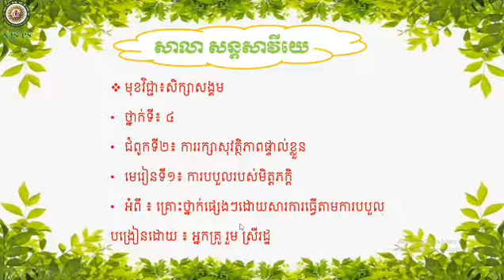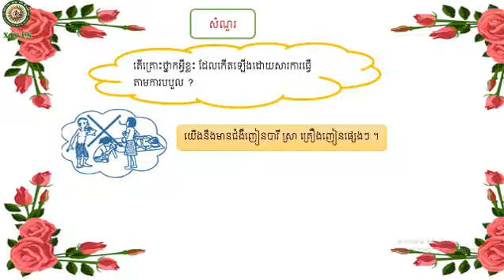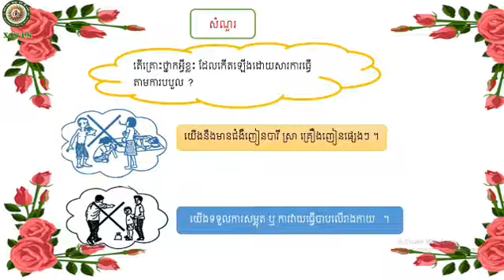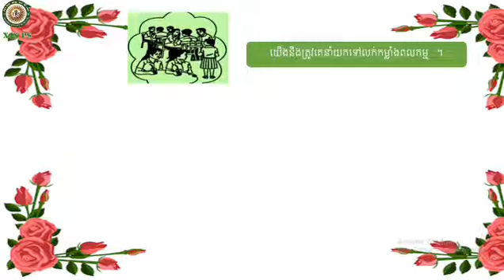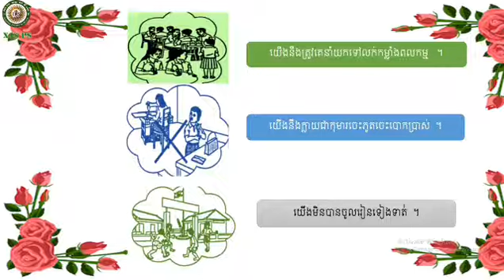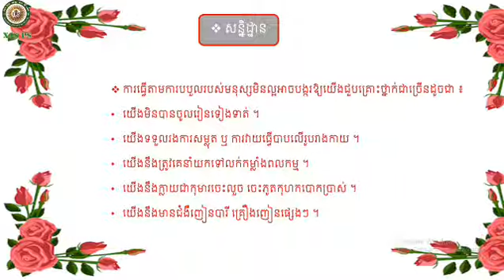2021-G4 Social Studies 09 / ថ្នាក់ទី៤សិក្សាសង្គមជំពូកទី២មេរៀនទី១អំពី៖គ្រោះថ្នាក់ៗផ្សេងៗដោយសារការបបួល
2021-G4 Social Studies 09 / ថ្នាក់ទី៤សិក្សាសង្គមជំពូកទី២មេរៀនទី១អំពី៖គ្រោះថ្នាក់ៗផ្សេងៗដោយសារការបបួល